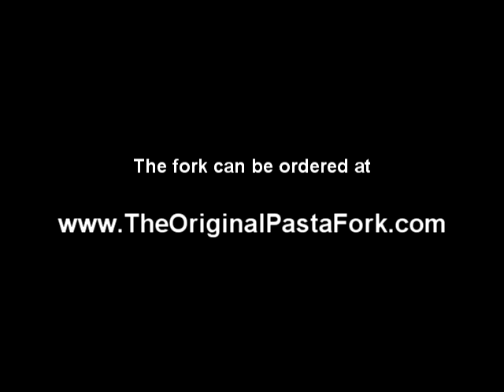Anna Marie Has Fun Eating With Spaghetti-Pasta-Noodle Fork at Dom & Phil De Marinis Pizza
Anna Marie having fun learning to eat spaghetti with the Original Pasta Fork at Dom & Phil De Marinis Pizza & Italian Restaurant in Bay View, Wisconsin.